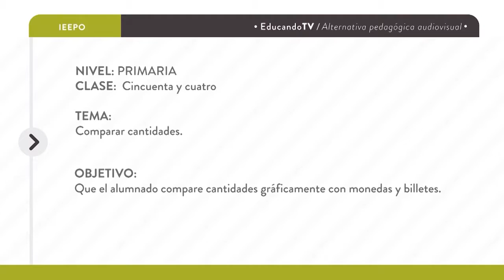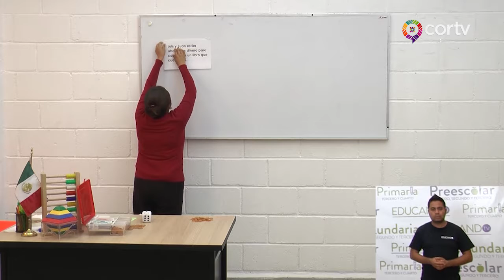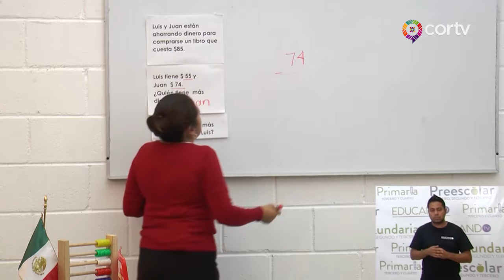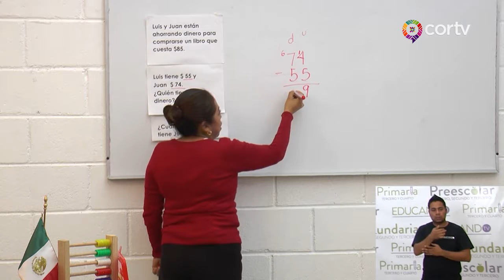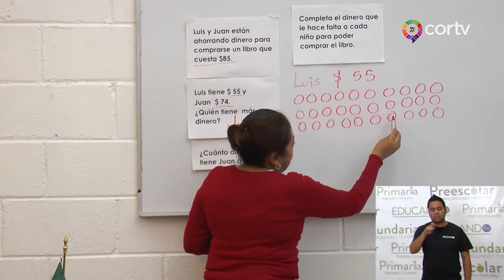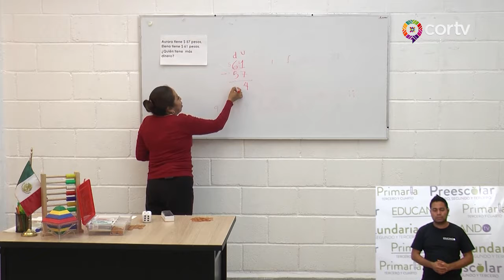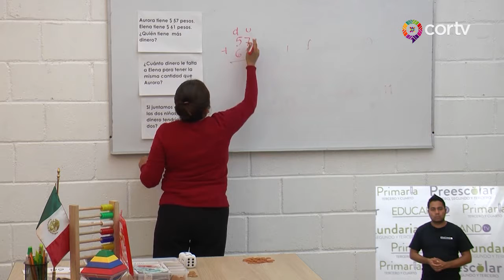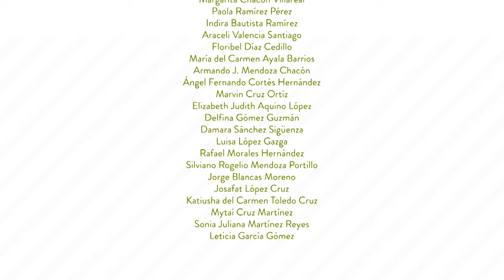C54 EDUCANDO TV 1° Y 2° DE PRIMARIA